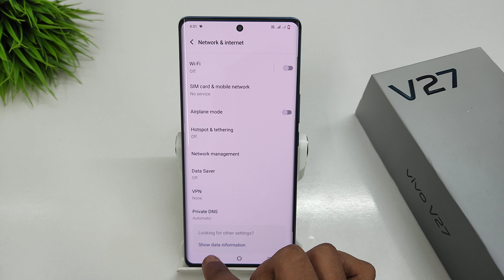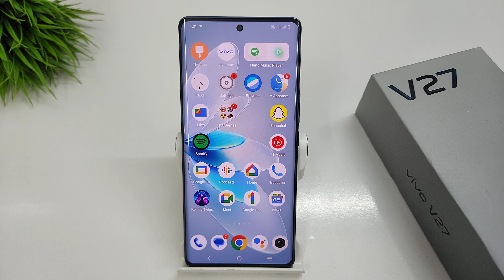How to enable 5G Network Setting in Vivo v27 |Vivo v27 pro me 5g network kaise kare